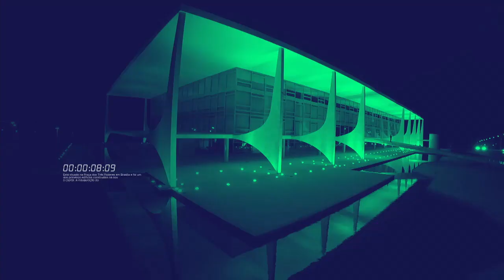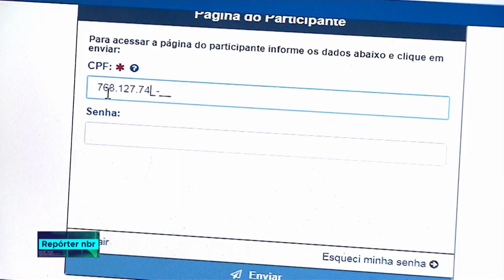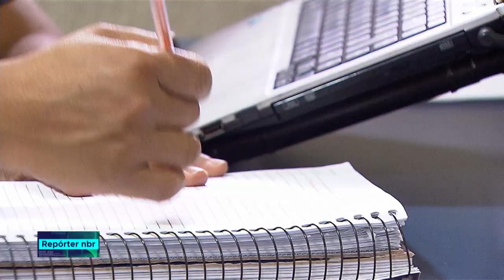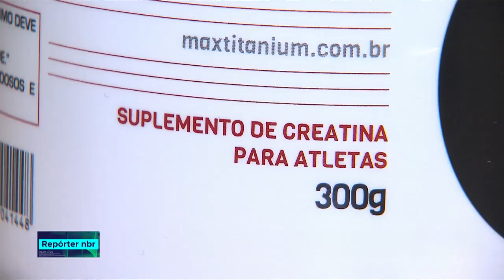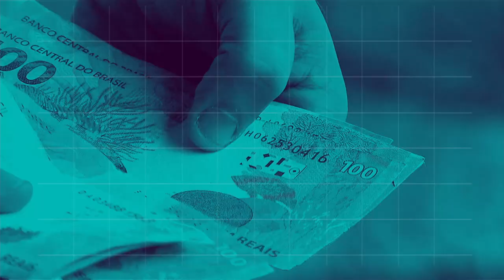BOLETIM REPÓRTER NBR 12h - 19 de julho de 2018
REPÓRTER NBR 12h - 19.07.18: Anvisa cria regulamentação específica para suplemento alimentares. Veja também: Encceja será aplicado em 592 municípios brasileiros.